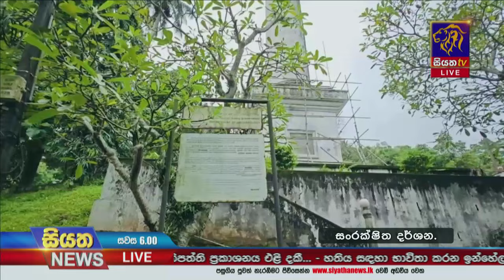සියත අනාවරණයෙන් පසු කඩුගන්නාවේ ඩෝසන් කුළුණ අලුත් වැඩියා කිරීම පටන් ගනී